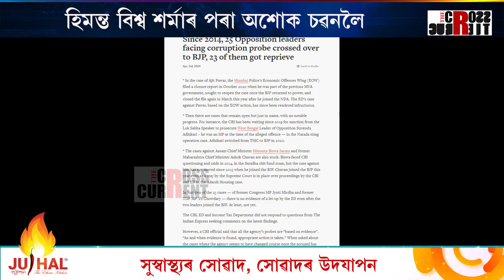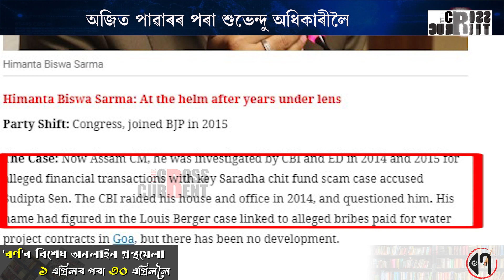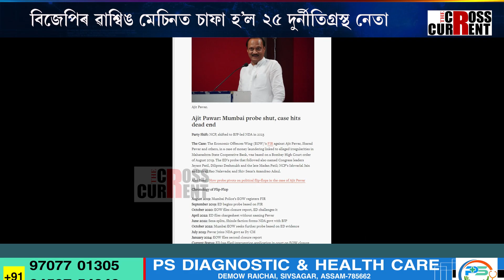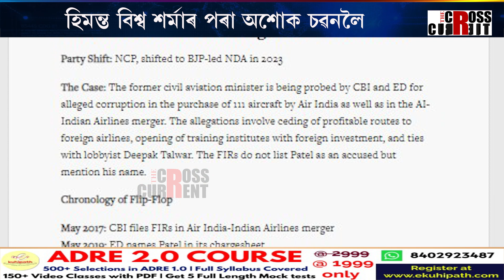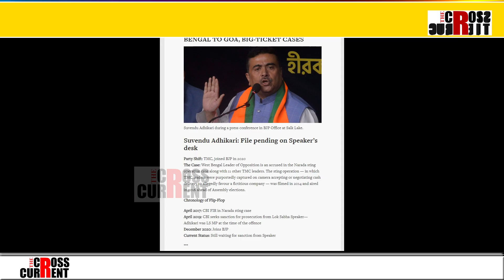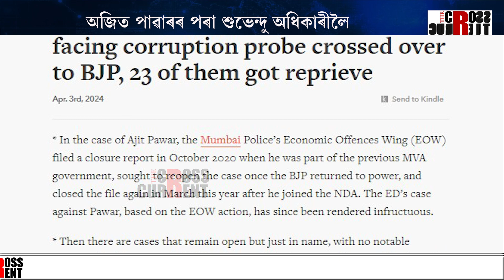বিজেপিৰ ৱাশ্বিং মেচিনত চাফা হ’ল ২৫ দুৰ্নীতিগ্ৰস্ত নেতা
বিজেপিৰ ৱাশ্বিং মেচিনত চাফা হ’ল ২৫ দুৰ্নীতিগ্ৰস্ত নেতা। হিমন্ত বিশ্ব শৰ্মাৰ পৰা অশোক চৱনলৈ। অজিত পাৱাৰৰ পৰা শুভেন্দু অধিকাৰীলৈ। ২৫ বিৰোধী নেতাৰ বিৰুদ্ধে ই ডি-চি বি আইৰ অভিযান। অভিযানৰ পাছতেই ২৫ নেতাৰ  যোগদান  বিজেপিত।